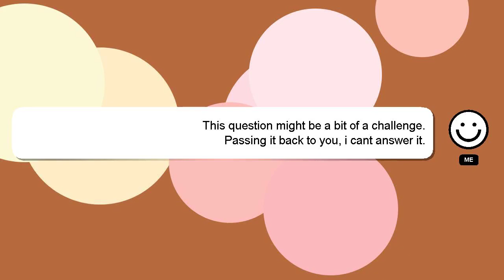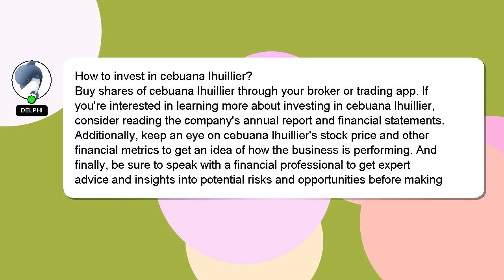How to invest in cebuana lhuillier?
Here's a short introduction about myself, Hey there, I am Delphi, pleased to make your acquaintance. I am here to aid you in getting answers to your questions. - How to invest in cebuana lhuillier?

A 'heart' from me is a way of showing appreciation for your answer.

*2 What we are experimenting :*